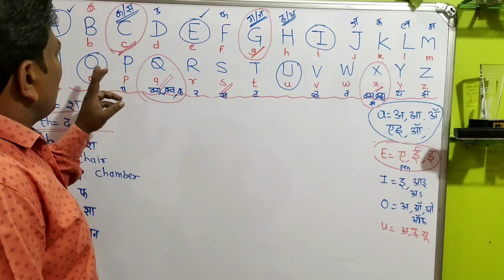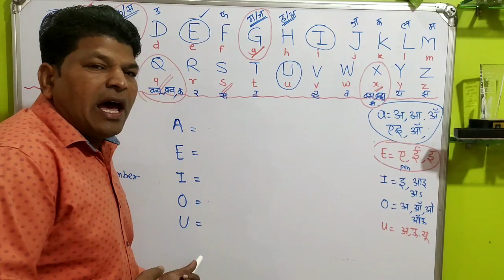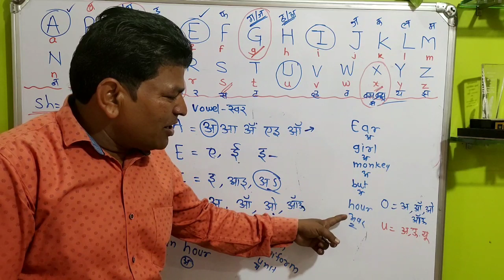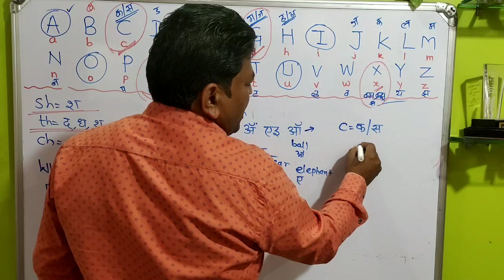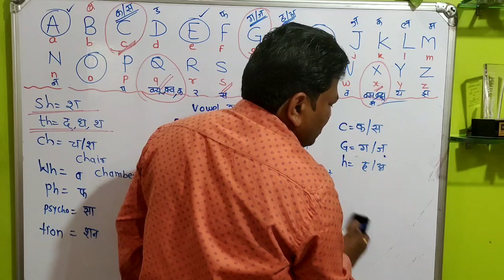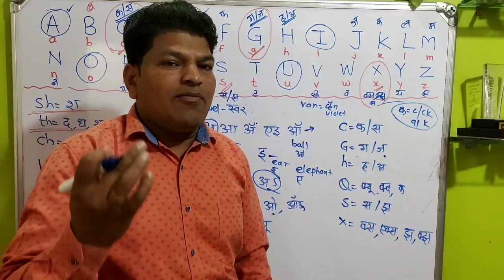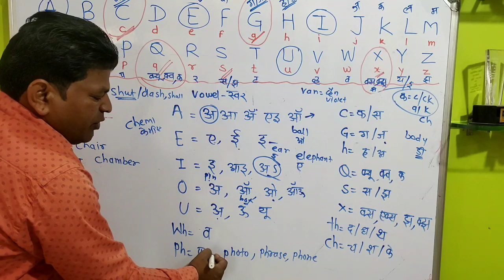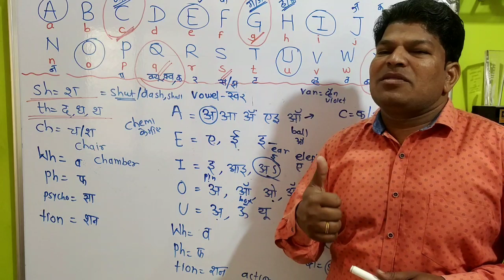How to improve your English